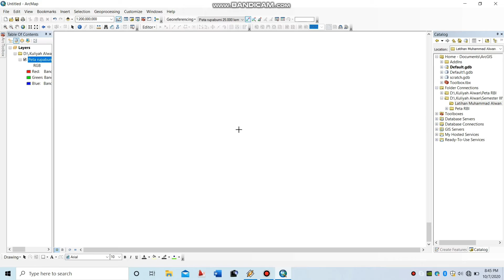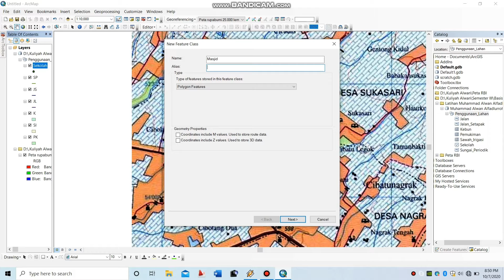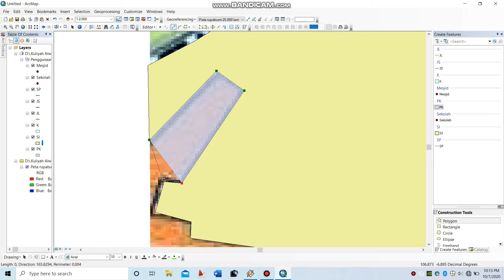Geodatabase (by. Muhammad Alwan Alfadlurrohman)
Hello Guys.
Berikut adalah video media belajar karya mahasiswa Program Studi Survey Pemetaan dan Informasi Geografi (SPIG), Universitas Pendidikan Indonesia (UPI) pada mata kuliah Sistem Basis Data Geospasial untuk topik pembahasan GEODATABASE.